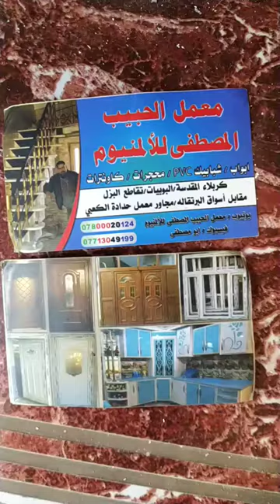محجر درج سلم المنيوم صغير ذهبي و برونزي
محجر المنيوم سلالم صغير لون الدرج ذهبي و برونزي و باب للدرج
قائمة المحجرات معمل الحبيب المصطفى للألمنيوم 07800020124 من الوان وتصاميم :::::::::::::::::::::::::::::::::::::::::::::::::::::::::::(عنوان المعمل) (🇮🇶 العراق)